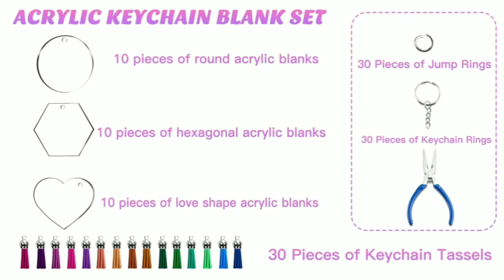Acrylic keychain Blank Tassel Kit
DIY Keychains Making Kits - Audab acrylic keychain blanks set comes with 30 pieces of clear round acrylic blanks, 30 pieces of keychain tassels, 30 pieces of split key chain rings and 30 pieces of jump rings. Great for vinyl projects, DIY crafts and keychains making
Higher Quality Blank Keychains – Our keychain blanks are made of premium quality acrylic material that are clear and lightweight, you can easily work with them without worrying about any kind of crack
Protective Film – Please Note that all acrylic discs are covered with protective film on both sides that should be peeled off when you are ready to use the blank. This protective layer keeps the acrylic blank from being scratched or getting dirty
Smooth Edges & Transparent Circle Discs –These blank keychains for vinyl are laser cut and the edges are well polished, providing you with accurate sizes and smooth edges. The smooth and clear blanks will make your custom key chain project look great
Convenient to Use – You can draw, carve, or paste your own favorite sticker on the acrylic circle keychain blanks, the acrylic blanks keychain bulk are suitable for making key chains, zipper pulls, backpack bag tags, ornaments, gift tags, pendant decoration, souvenir and many other craft projects